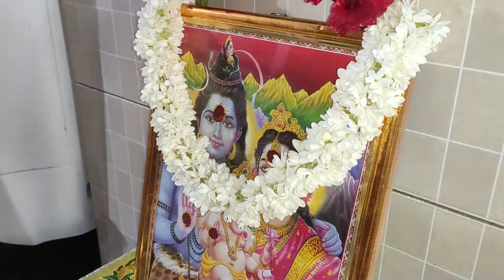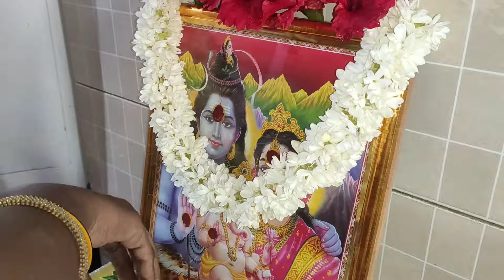కార్తీక మాసం నాల్గవ వారం శివునికి మందారాలు తో అలంకరణ/తులసి కోట దగ్గర ఉసిరి దీపాలు